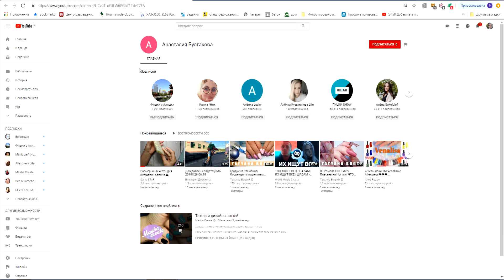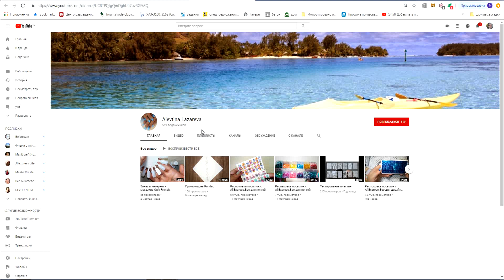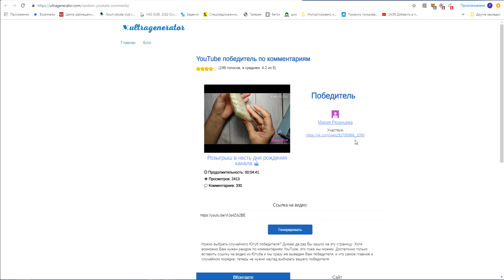Результат розыгрыша в честь дня рождения канала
Победители:

Анастасия Булгакова

Алевтина Лазарева

Мария Рязанцева

Девочки, проверяйте личные сообщения.